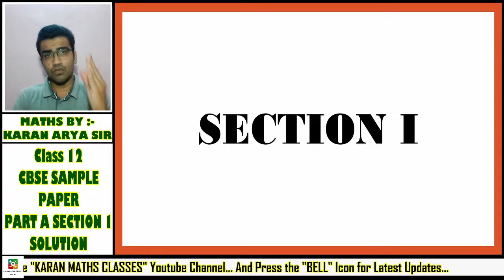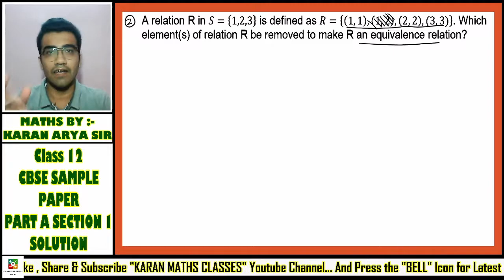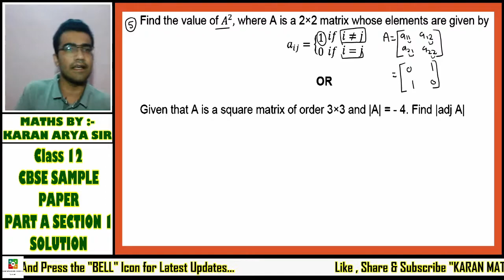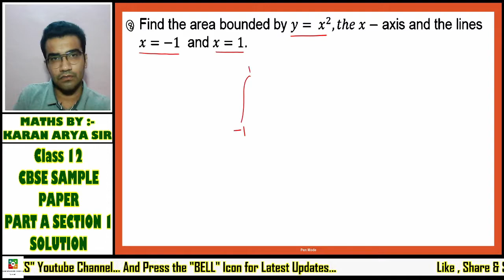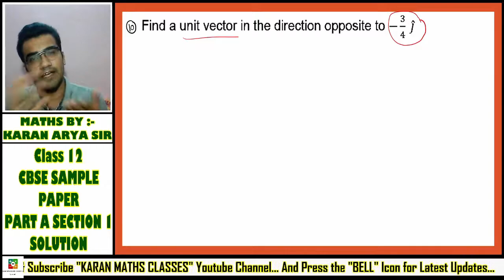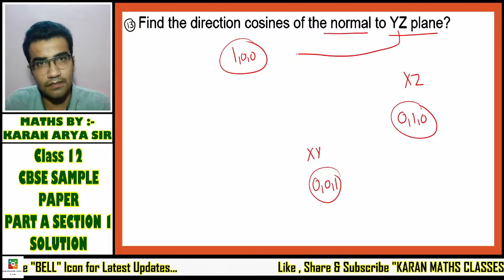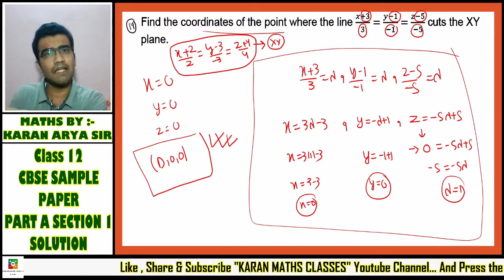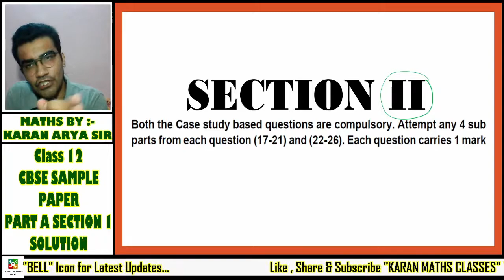CBSE sample paper 2021 Class 12 Maths | Class 12 Maths Sample Paper 2021 Solved Solution | Karan Sir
cbse sample paper 2021 class 12, class 12 maths sample paper 2021 solution solved, class 12 sample paper 2021, cbse sample paper class 12 2021,

In this video, Karan Sir will teach you to prepare for the CBSE Class 12 Maths Board Exam 2021 with the help of the Class 12 Maths Sample Paper 2021. Karan Sir will go through all the relevant questions on the maths sample paper 2021 with proper explanation. This will help you to analyze the questions and prepare for the Class 12 Maths 2021 Board Exam.